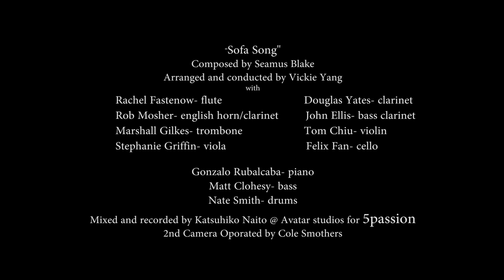Seamus Blake's "Sofa Song" - From the upcoming 5Passion release entitled "Superconductor"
Seamus Blake and friends recording "Sofa Song"
The track "Sofa Song" from the upcoming release Superconductor" on the 5passion label.

Sofa song

Composed by Seamus Blake
Arranged and conducted by Vickie Yang

Rachel Fastenow- flute
Douglas Yates clarinet
Rob Mosher- english horn/clarinet
John Ellis- bass clarinet
Marshall Gilkes- trombone
Tom Chiu- violin
Stephanie Griffin- viola
Felix Fan- cello
Gonzalo Rubalcaba- piano
Matt Clohesy- bass
Nate Smith- drums
Mixed and recorded by
Katsuhiko Naito @
Avatar studios for
5passion